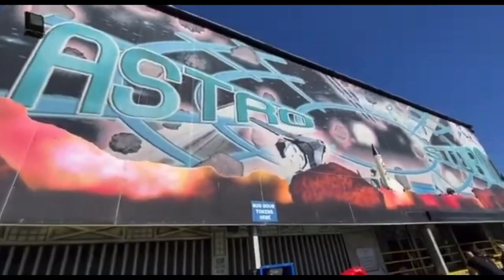Brean Theme Park August 2021 VLOG!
On the 11th of August, we went to Brean Theme Park in Somerset. We had a great time but sadly their booster and wild mouse were closed.

All POV’s filmed with GoPro Hero 7.